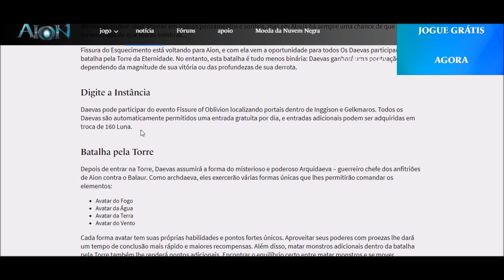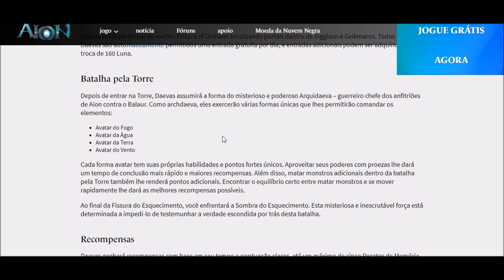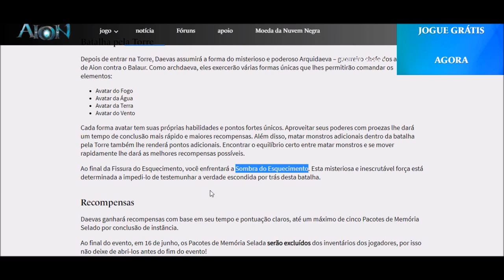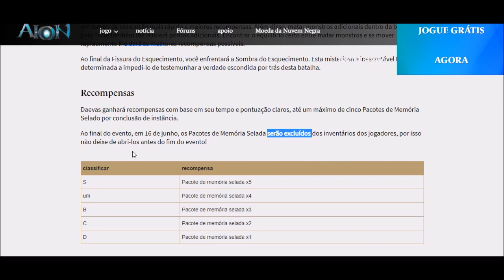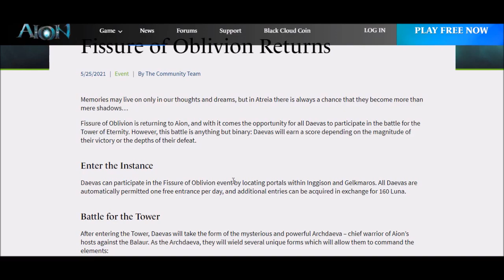New Event Fissure of Oblivion Rank S - Guia e Recompensas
Qualquer Dúvida é só comentar q talvez eu possa ajudar você!

0:00 Evento e recompensas
6:30 Guia rank S